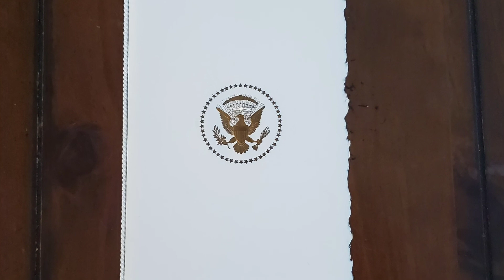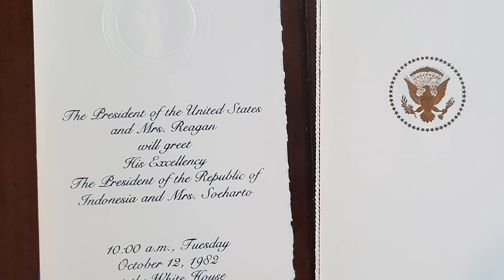Undangan Resmi White House untuk Kunjungan Presiden Suharto.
Undangan dan Program ini adalah dokumentasi resmi dari Kunjangan Presiden Suharto ke Washington D.C. pada tahun 1982.